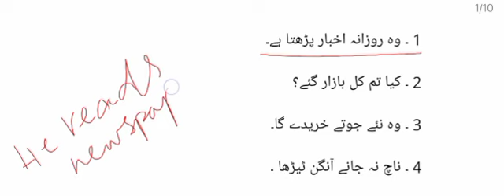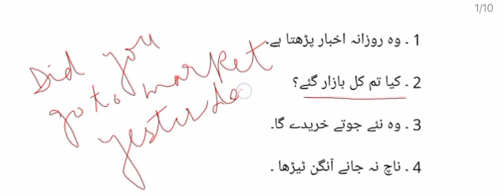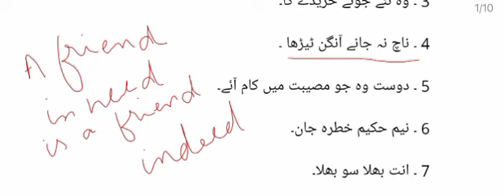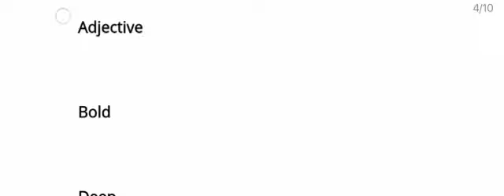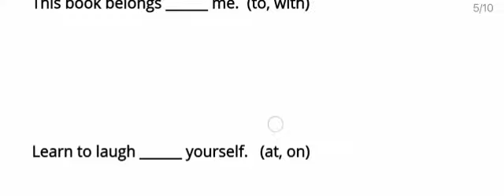Final Term Guess | Guided English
Helpful video for coming test.